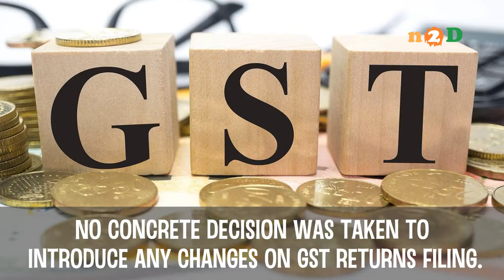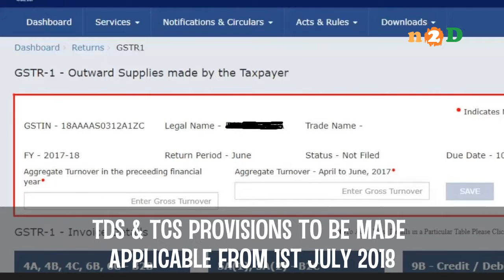GST e way bill शुरू होगा इस तारीख से, GSTR-1 और GSTR-3B भरने कि सीमा भी बढ़ी